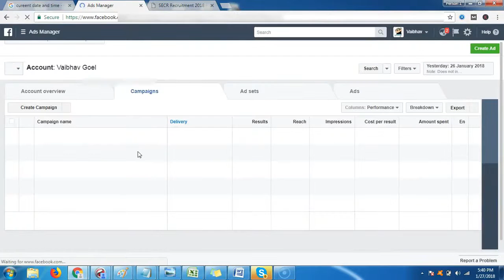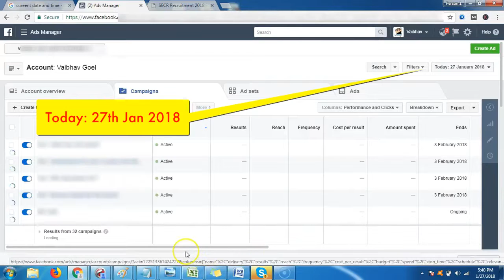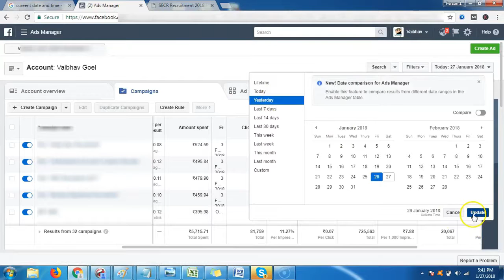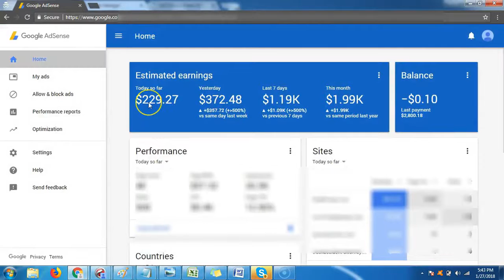SenseDrill Adsense Proofs